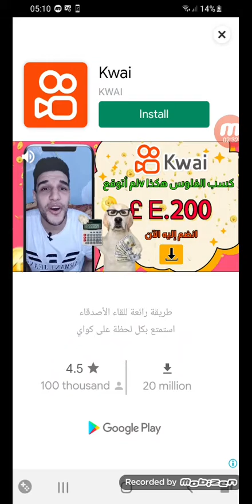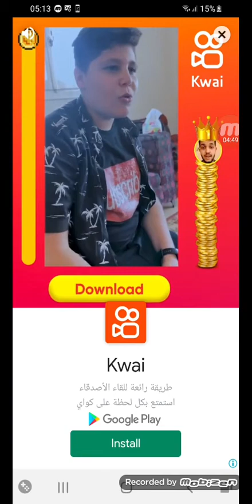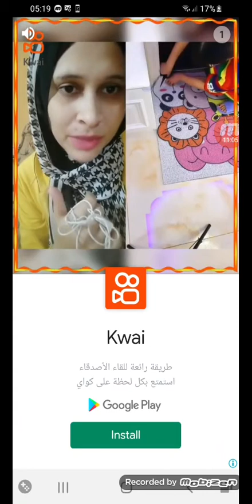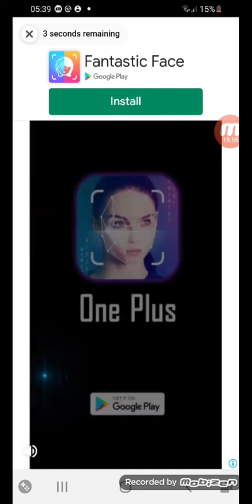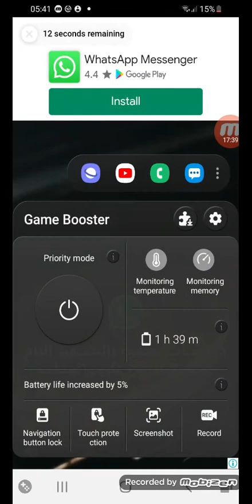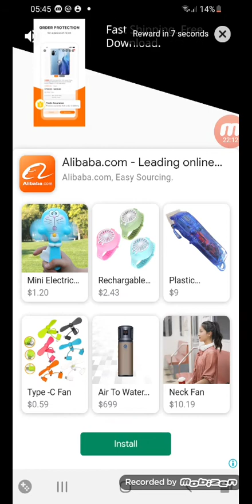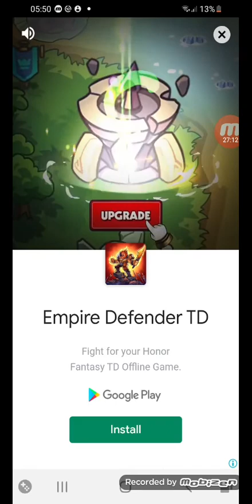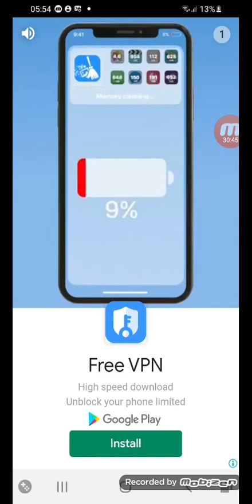playing garcello music